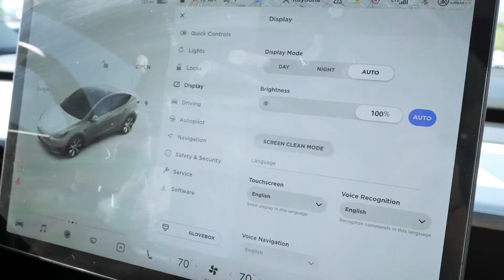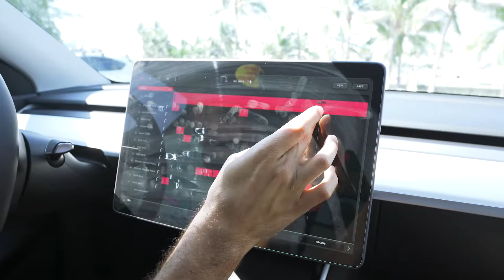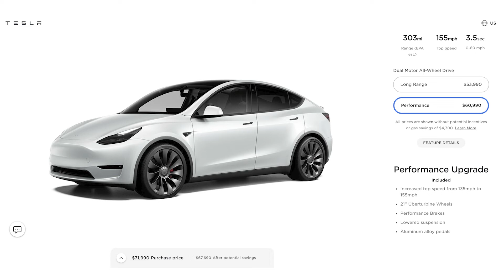I love my Tesla Model Y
$72,000 Tesla Model Y is the one I want.
But that's a lot of money, so I rented one off turo to see if it's worth the investment.